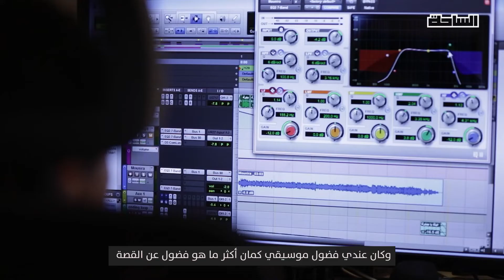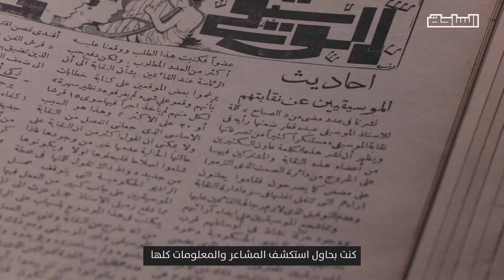نزهة النفوس.. حكاية نانسي منير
"منيرة المهدية كان لها دور كبير قوي أنها تاخدني للعالم ده.. أغنية بعد العشا وطريقة كلامها دي أول أغنية حب أحبها" حكاية نانسي منير مع التوزيع الموسيقي والأهم إحياء وترميم مشروع نزهة النفوس للست منيرة المهدية